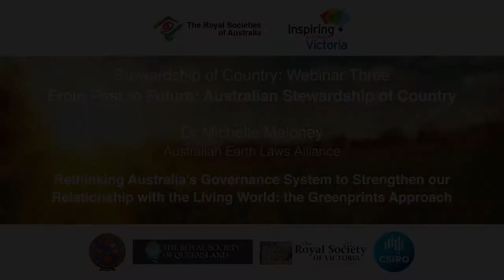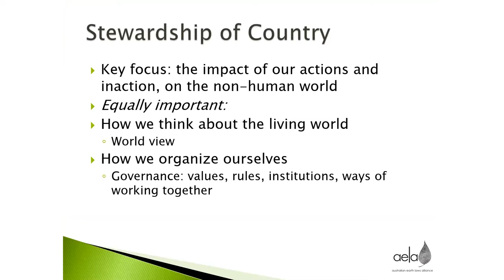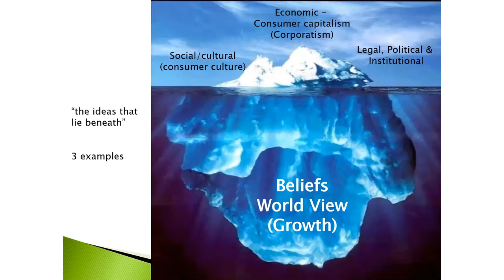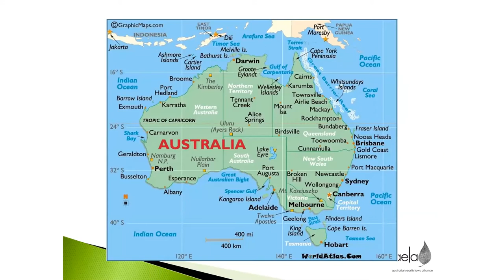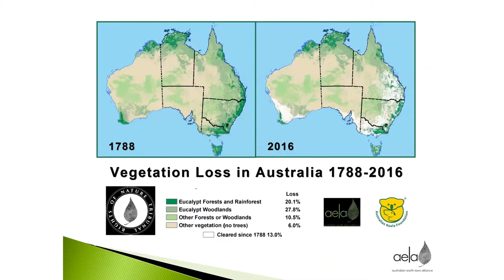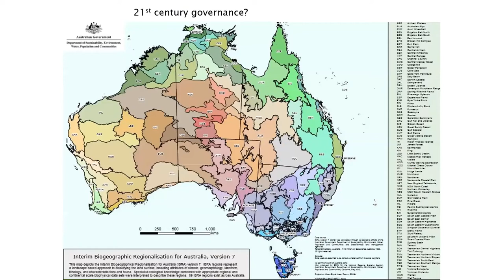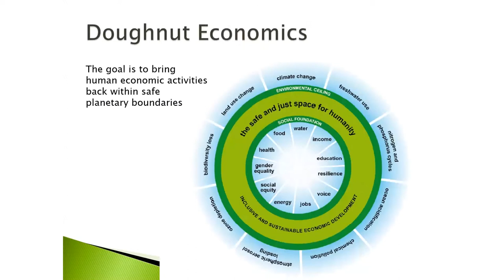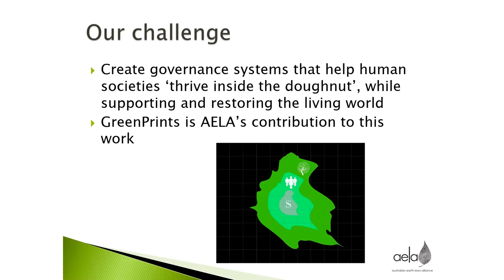Rethinking Australia's Governance System: the Greenprints Approach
To strengthen our relationships with the living world, Dr Michelle Maloney advocates for regenerative, Earth-centred systems change.

Michelle is Co-Founder & National Convenor the Australian Earth Laws Alliance (AELA), an organisation that works across disciplines to promote the understanding and practical implementation of Earth centred governance – with a focus on law, economics, ethics, education and the arts. AELA’s initiatives include the Australian Centre for Earth Centred Law and Governance and the Greenprints Bioregional Governance project.

Michelle is an Adjunct Senior Fellow at the Griffith University Law Futures Centre, Co-Founder and Director of the New Economy Network Australia and Co-Founder and Director of  Future Dreaming Australia, a not-for-profit organisation created in partnership with First Nations Elders, aimed at building cross-cultural ecological knowledge and creating an earth centred society.

Produced for the Royal Societies of Australia 2021 Stewardship of Country symposium with the support of Inspiring Victoria and the Royal Society of Victoria.